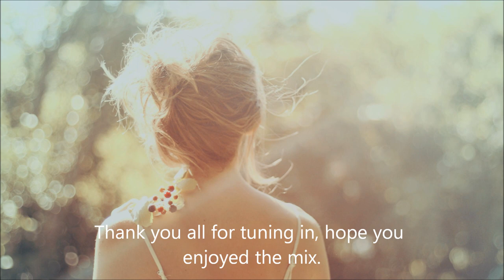Summer Never Ends 035 Progressive House Mix Wake Up Dancing Edition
Hi y'all, finally the set I've done for my friends over at Wake Up Dancing sees the light here. Sorry for the subpar graphics et al but I have been asked to post it just like this.
Three upcoming Synth Connection tracks crept in, so you might wanna check it out.
Cheers, proggies and enjoy!

Tracklist:
1. Ethillas - Nightsky (Roald Velden remix)
2. Mykleby - Cloud dance (Original mix)
Coming soon on Synth Conection
3. Paul M. - David (Original mix)
Coming soon on Synth Connection
4. N&R Project vs Mekao - Air (Original mix)
5. Sense8 - Sweet lullaby (Original mix)
6. ID -ID (Axxound remix)
Coming soon on Emergent Shores
7. Paul M. - David (Morrison Kiers remix)
8. Sense8 - Landscape (Original mix)
9. Nihilum - Othala (Original mix)
10. Martin Peter - Saffron (Original mix)